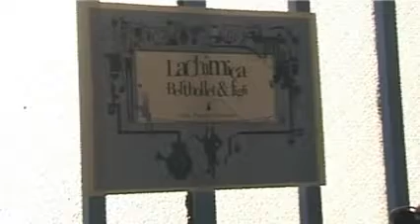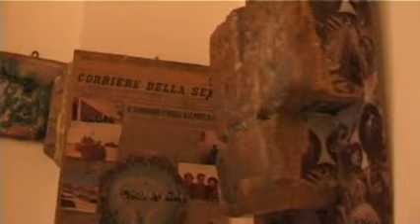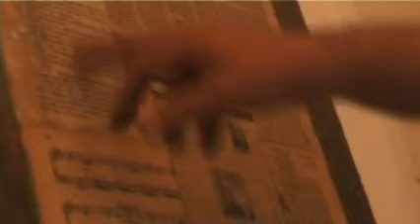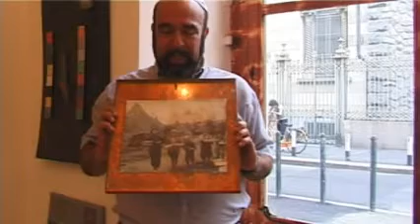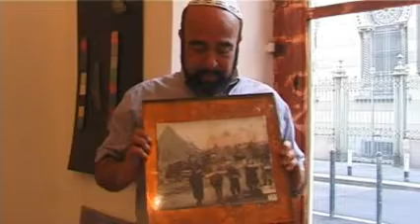Arte e San Salvario -1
un video documentario sull'arte e artisti di San Salvario